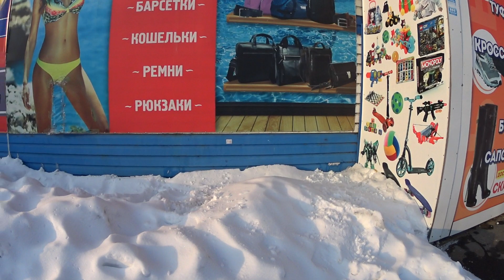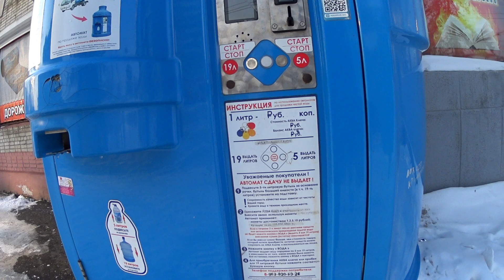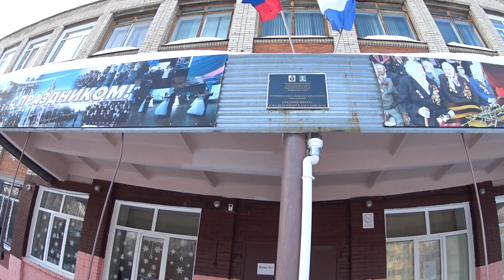Декабрьская весна в Комсомольске-на-Амуре! Рыбный рынок. Кварталы на Аллее Труда. 11.12. 2021 года.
Друзья!

Всем привет!